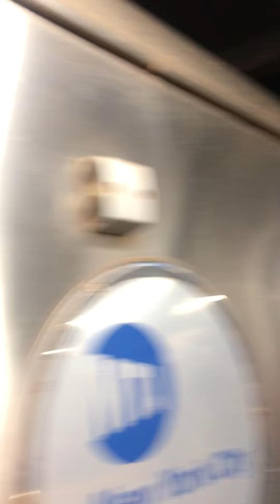TBONY MTA 2022